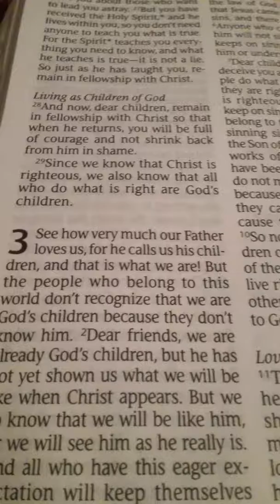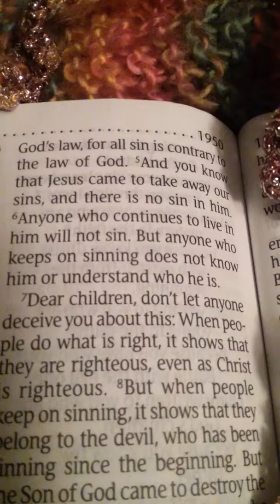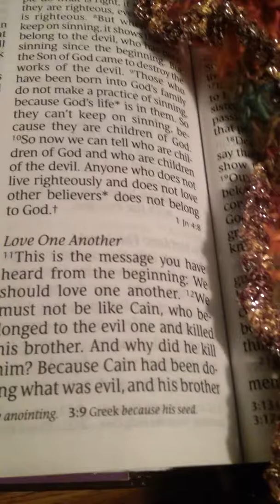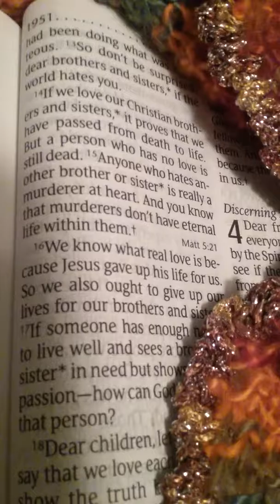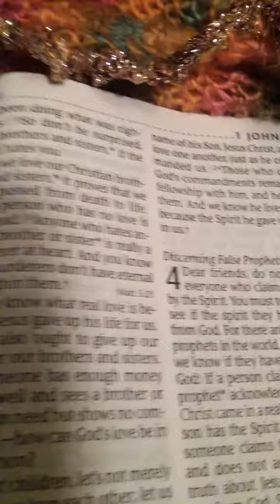1John Chapter 3